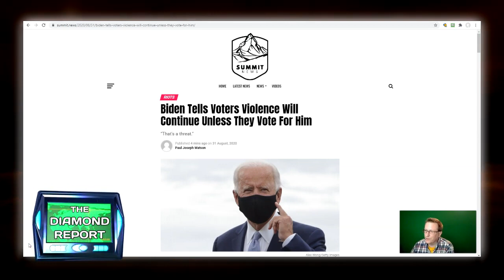⁣End Times Dates - Take It To The Lord In Prayer Part 5: Hilarion & Babalon Working, Rev12 Sign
ORIGINALLY UPLOADED 8/31/20 (ORIGINAL CHANNEL WAS REMOVED)

⁣End Times Dates - Take It To The Lord In Prayer Part 5: Election 2020 - Hilarion & Babalon Working + The Revelation 12 Sign

This video was originally produced and published in August, 2020. The 2020 Election was certainly one for the record books. Doug perfectly describes what happens as far as the election being contested and held up for many months. On election day itself, Doug did a separate broadcast detailing how it would be Biden who would be declared the winner over Trump. Trump was indeed the "last trump" as mentioned in scripture. Doug also explores "Babalon Working" and its significance with regard to Hillary Clinton and how she could very well - even still - end up with an important role in the Biden/Harris administration. Babalon Working was based on the occult ritual of Jack Parsons and L. Ron Hubbard who summoned a demon (evil spirit) to help the antichrist come to power, beginning in 1947 - the year in which H.R.C. was born. We also take a close look at the Revelation 12 Sign and its importance, in what Doug believes will be the revealing of the biblical antichrist in 2021.

Revelation Timeline graphic (Original timeline by The Fuel Project + Dates Added by The Diamond Report, based (Click VIEW ORIGINAL for full-size)

Anthony Patch (CERN, A.I., Mark Of The Beast System)